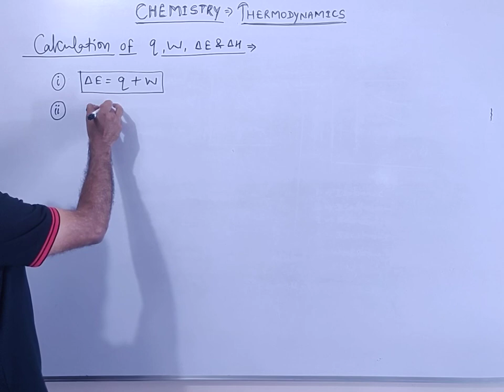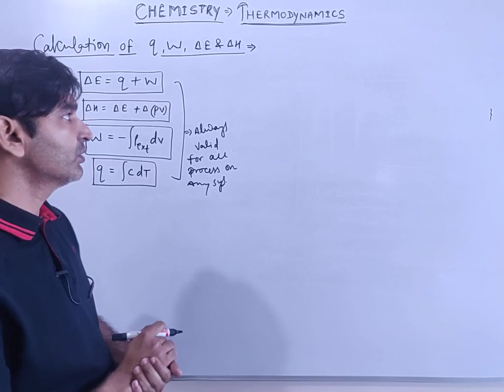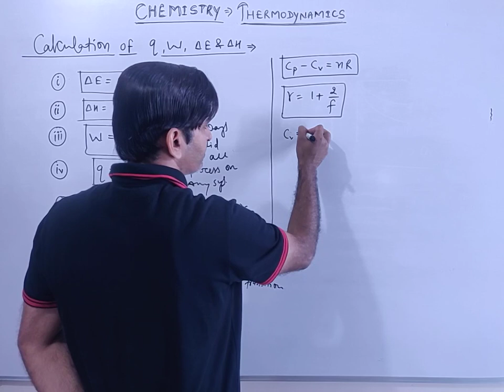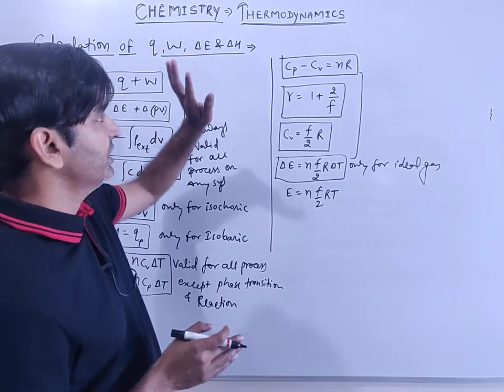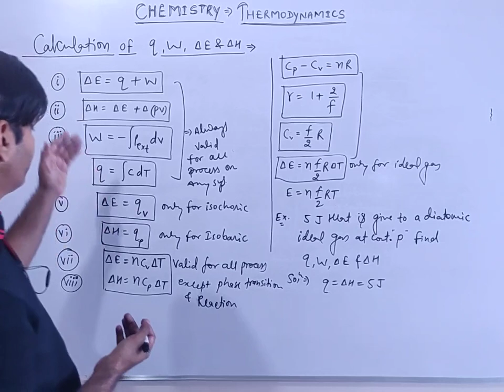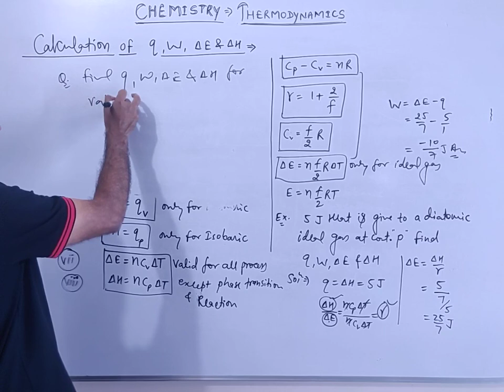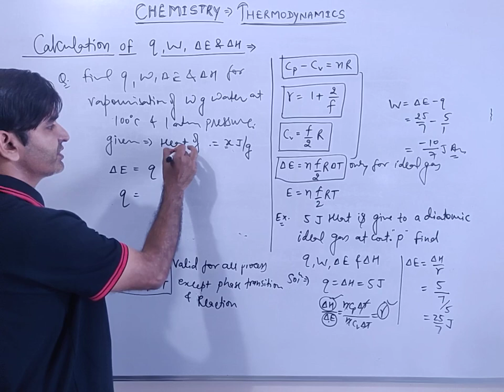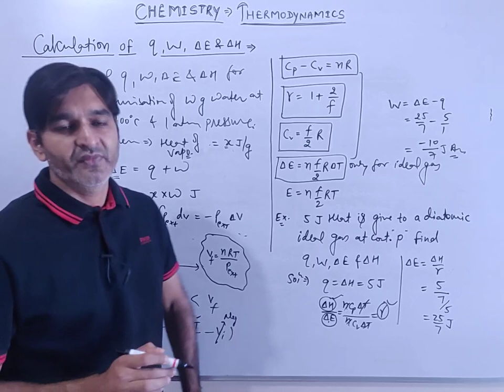Thermodynamics - Improve numerical solving skills in 1st law of thermodynamics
How to find q w ∆E & ∆H in any condition